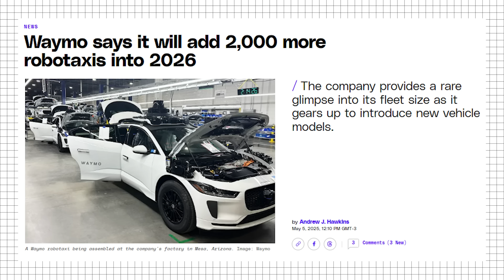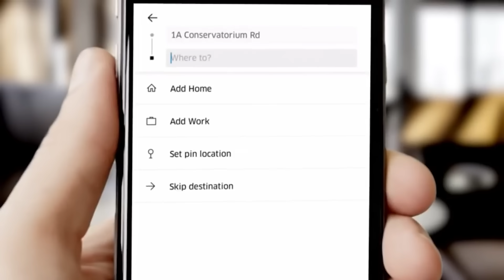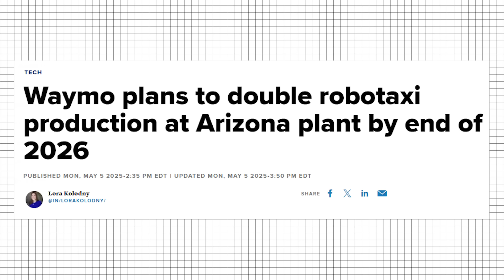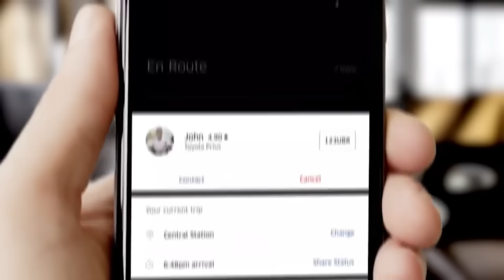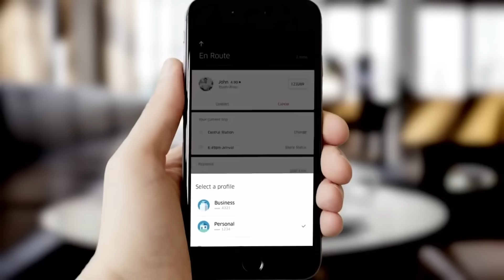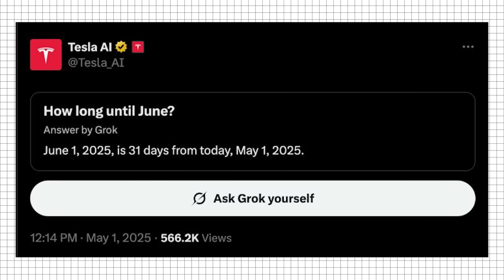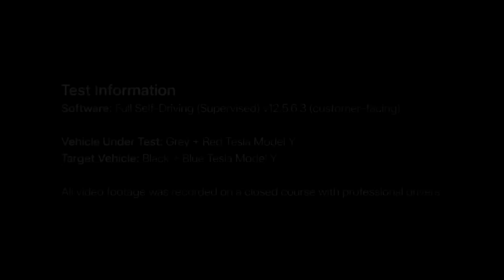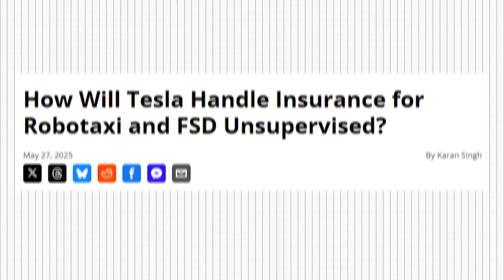Tesla Just DECLARED WAR on Uber & Waymo